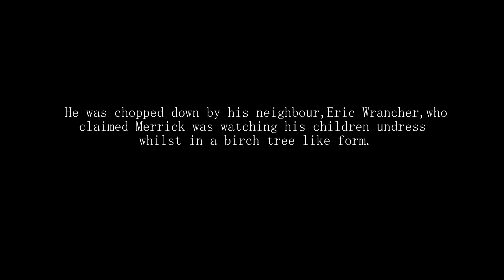Birch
Merrick Wilfrid Travis is a Birch tree, he blows in the wind like a rental car.